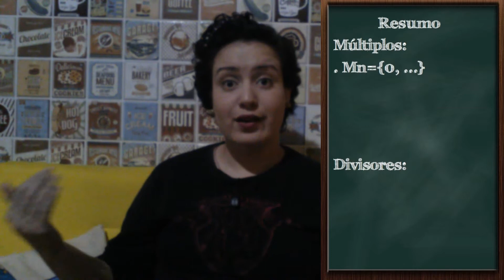Múltiplos e Divisores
Olá Raizeiros e Raizeiras! A Genoveva está em apuros, porque ela acha que ainda não ensinei múltiplos e divisores no canal! Será? Venha conferir!

Até logo!